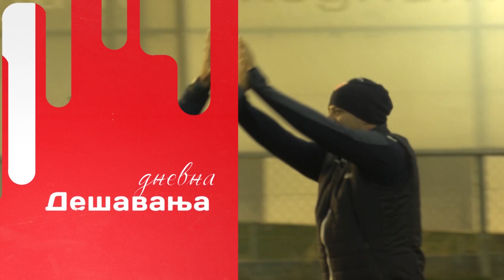Tema dana | Zvezdine sezonske karte od petka u prodaji